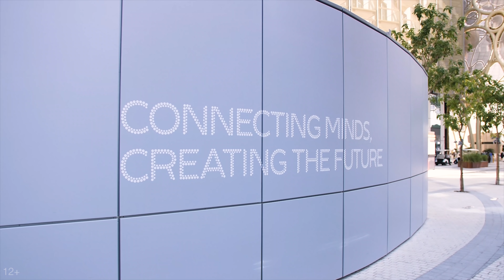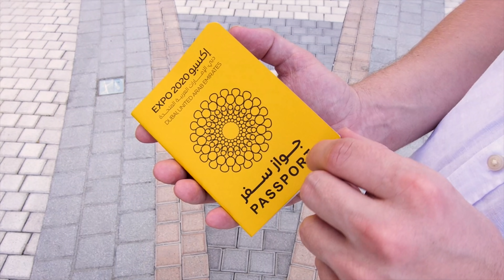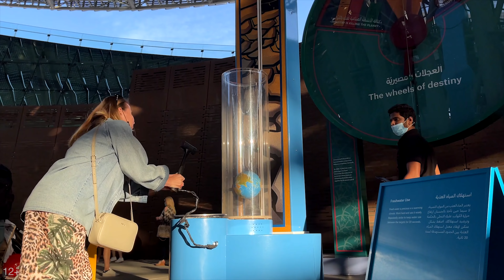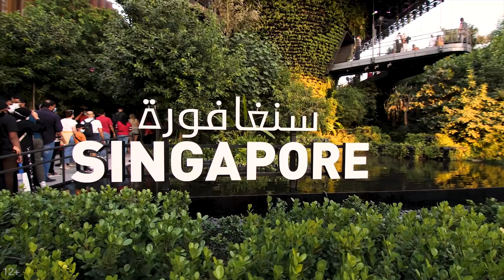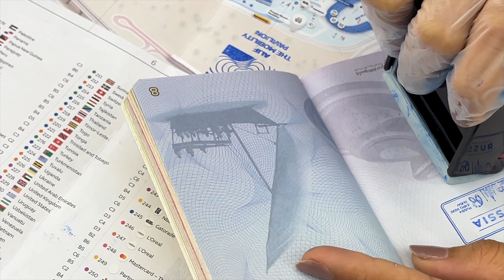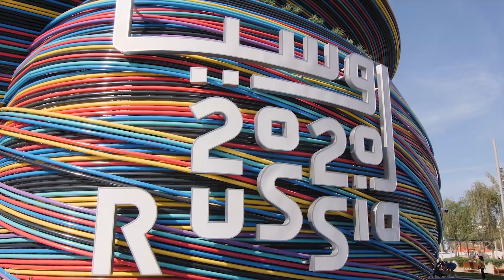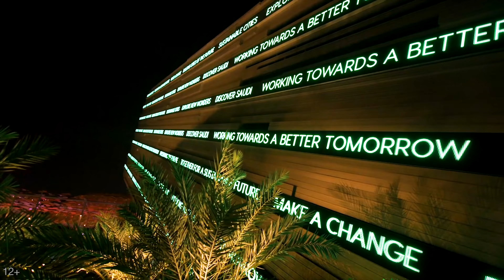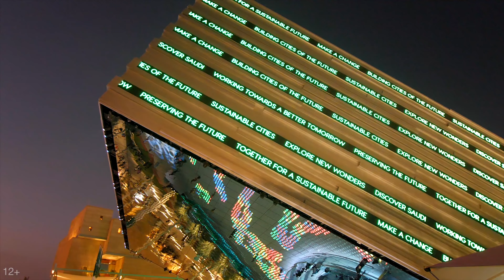Обзор Дубай Экспо / Главные тренды в архитектуре, технологиях и медиа на выставке Dubai Expo 2020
Сегодня покажем обзор самой известной мировой выставки - Дубай Экспо 2020 / Dubai Expo 2020. Какой главный посыл выставки? Что интересного и необычного мы увидели на Дубай Экспо 2020? Как выглядят павильоны ОАЭ, Сингапура, Англии и России? Какие тренды нас ждут в ближайшем будущем в сфере архитектуры, технологий и медиа?
Ответы на все вопросы смотрите в этом видео

Смотрите на канале:
✅ Dubai Expo / Почему дерево главный материал на выставке Дубай Экспо 2020?

Как вы думаете, какая технология появится в скором будущем и будет востребована? Какой павильон больше понравился? Делитесь мыслями в комментариях

Подробнее в этом видео:
0:00 - Обзор Дубай Экспо 2020: Каким будет мир завтра? / Главные тренды в архитектуре, технологиях и медиа
0:30 - история выставки WorldExpo
2:30 - главные посылы выставки
3:40 - павильон ОАЭ на Экспо 2020: обзор, особенности, конструктив и интересные факты
7:00 - паспорт выставки Дубай Экспо 2020
7:42 - сектор "устойчивое развитие" в рамках выставки
9:11 - павильон Устойчивое Развитие
10:35 - обзор павильона Сингапура
12:17 - сектор "мобильность" и что в него входит
13:35 - мобильность в архитектуре / самый большой в мире лифт
16:43 - обзор павильона России на выставке Экспо 2020
18:33 - как выглядит павильон России на Дубай Экспо 2020 изнутри
20:39 - сектор "возможностей" и его основной посыл
21:55 - обзор павильона Англии
23:15 - послание внеземным цивилизациям
24:11 - медиатехнологии на выставке Экспо 2020
25:10 - тренды в архитектуре
26:38 - как вы думаете, какая технология появится в скором будущем и будет востребована? Делитесь мыслями